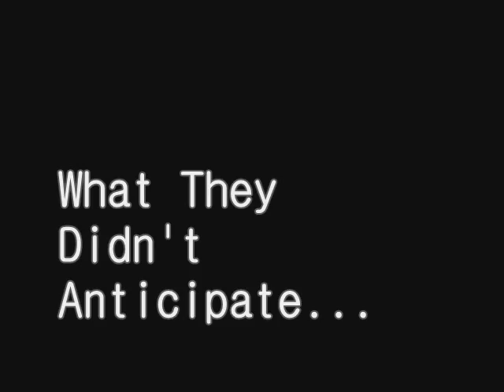Singularity (Movie Trailer)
So I had a project to do for Astronomy, and I made a movie trailer about black holes.   This has a lot to do with the Large Hadron Collider and NONE OF THE VIDEOS ARE MINE.  Just a compilation of different video clips about this issue.  Enjoy!